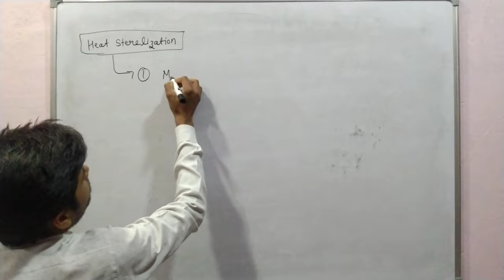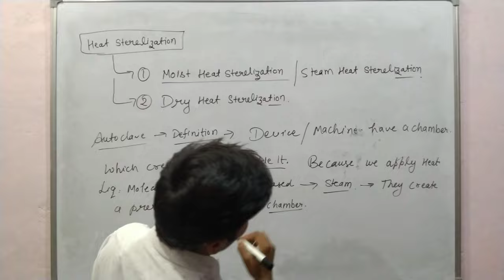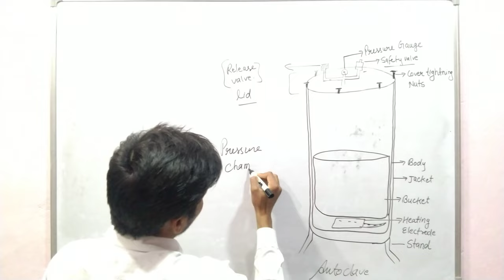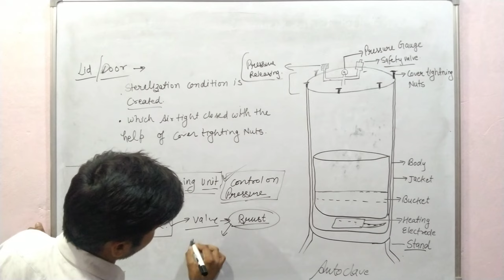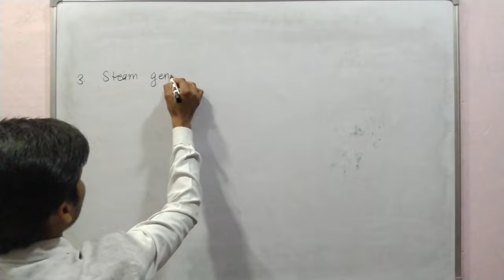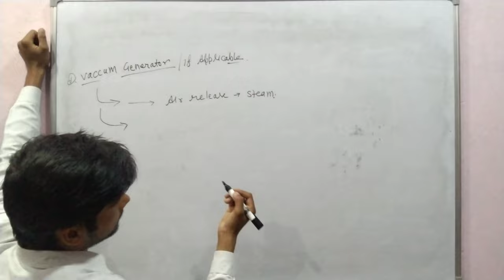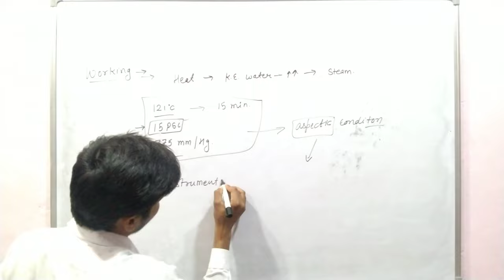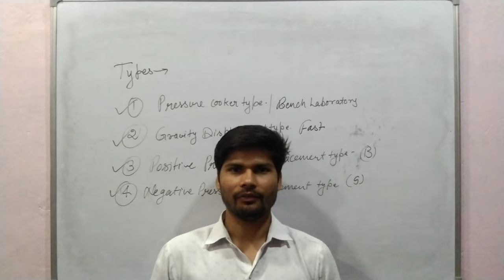Autoclave working || Parts of Autoclave || A definition of Moist Heat Sterilization technique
in this video we are discussing about the autoclave machine. parts of autoclaves and working of each parts also tell about the function of each part in autoclave. autoclave is a machine which used in biotechnology lab for moist heat sterilization method. autoclave help to kill the all life present inside or on the surface of an hard object.
there are various part of autoclave
1.lid
2. pressure chamber
3. heating rod
4. whistle
5. pressure gauge

What are the 3 types of autoclave?
What is an autoclave used for?
What is the principle of an autoclave?
What temperature is autoclaving?
Is autoclave by heat or steam?
Why is autoclave temperature 121?
Why is autoclaving done for 15 minutes?
autoclave hot or cold?
What type of heat is autoclave?
What are the 4 stages of autoclave?
What is called autoclave
What are the 4 methods of sterilization?
What is the advantage of autoclave?
Who needs an autoclave?
Why is autoclave pressure 15 psi?
 autoclaving dry or wet?
Why is autoclave better than boiling?
What is the minimum autoclave time?

Heat sterilization techniques
heat Sterilization methods
heat Sterilization methods in Hindi